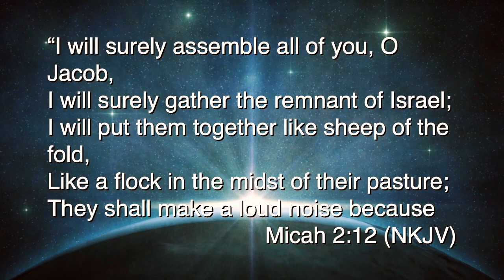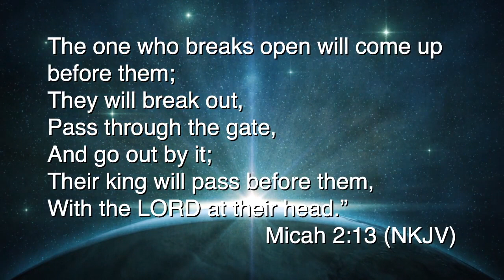The One That Breaks Open - Temi Fagade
We can pray biblical prayers without praying political prayers. Join Me by saying "AMEN!"